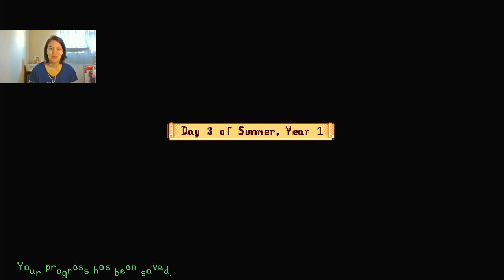Stardew Valley Stream- 09/24/2021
Just some stream things of Stardew Valley! In the future, I hope to have chat up so yall know whats going on! I've also made a discord if you want to join :D